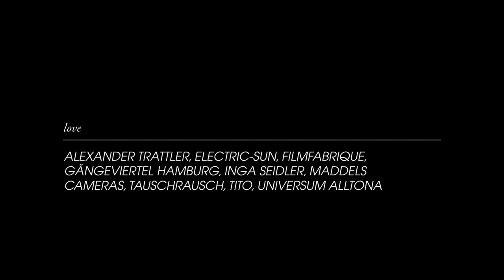deo&z-man - tales of love (video-edit)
Deo & Z-Man
Tales of Love EP
hfndisk07
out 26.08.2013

Ahead of their much-anticipated debut album, Ham-
burg's hottest secret is about to be unleashed on the
world. Deo & Z-Man drop their first single for hafendis-
ko, a supreme taster of the future treats in store.
'Tales of Love' is a beautifully crafted futuristic disco
gem -- and available here in three wildly different and
equally stunning versions.

The boys work their magic on the original with sweet
vocoders, firing disco toms, and perfectly pitched ear
for the happy melancholia of the dancefloor. Perhaps
referencing their italo roots, 'Tales of Love' is as perfect
a pop song as you will hear all year.

The guys have been building quite a following in the
underground, not least for their innovative and open
minded live performances and highly creative DJ sets.

And it's the dancefloor where Tigerskin's remix belongs
- teasing out the clubbier elements into something of a
stomper that throws a wicked rhythm guitar into the mix.

The 'RSS Disco & &_Z_MÆN Remix' is another thing
entirely - lush, thoughtful and minimalistic in design, the
track finds plenty of room to let the vocals work their
charm, while slowly but surely a spacey disco synth
takes hold.

Clearly heading for great things, Deo and Z-Man have
provided us with a perfect primer for their upcoming al-
bum, and a must have release in its own right.

Tracklisting:
01. Tales of Love
02. Tales of Love (Tigerskin Remix)
03. Tales of Love (RSS Disco & Z-MÆN Remix)

Actors:
Pola Fendel
Hendrik Landschoof

Written, directed and edited by:
Anton Koch / Neonlichtung

Director of Photography:
Daniel Leibold

Camera Assistent:
Fritz Butze

Technical Supervisor:
Danjell

Gang Boss:
Simone Weber

Filmed at:
Gängeviertel Hamburg

Love:
Alexander Trattler
Electric-Sun
Filmfabrique
Gängeviertel Hamburg
Inga Seidler
Maddels Cameras
Tauschrausch
Tito / Elbrausch
Universum Alltona